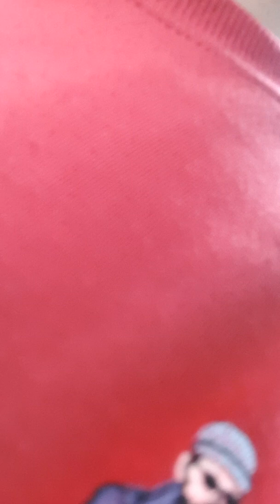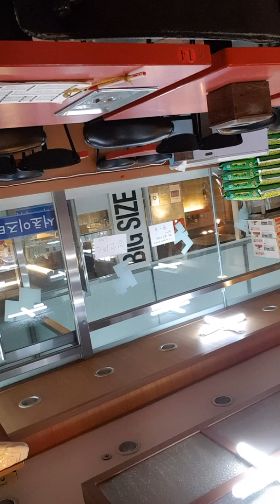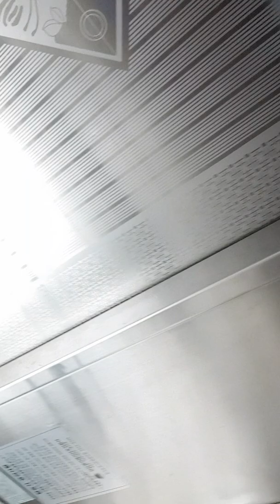세제공 이즈타워